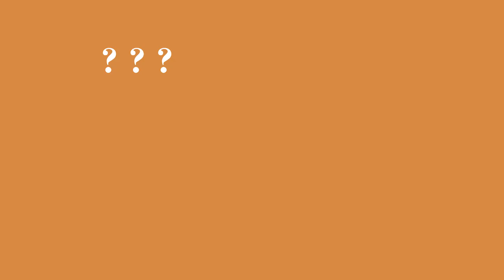Indo-Australian Chamber of Commerce - Three Question Thursdays - Episode 4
Featuring
Mr Ravin Mirchandani
Chairperson, Western India Chapter
Chairman, Ador Powertron Ltd & Acusensus

and

Mr John Kenny
Chairperson, Bengaluru Chapter
Director, KAS Services India Pvt Ltd

Indo-Australian Chamber of Commerce brings to you a series of  short interviews with Industry experts.